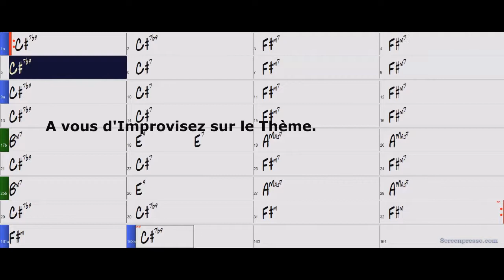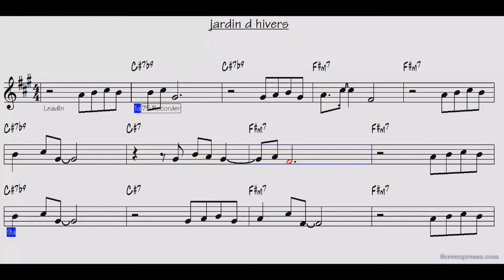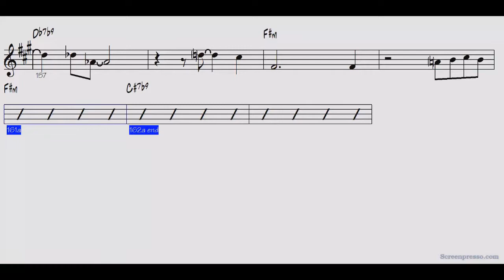un jardin d'hiver play Back version Leilo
Partition et grille harmonique vidéo Un Jardin d’hiver Play-Back, pour Aérophone AE-10 Roland, Accordina,  V-Accordéons, l’harmonica, etc…

Première fois jouer la mélodie
Deux fois improviser sur la grille d’accords
Troisième fois jouer la mélodie
Quatrième fois improviser sur la grille d’accords
Cinquième Fois jouer la mélodie